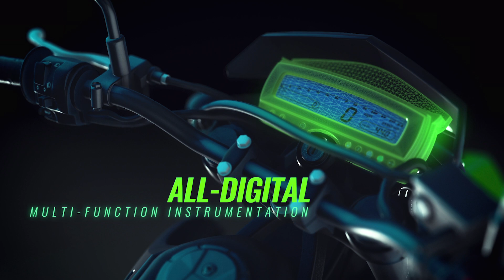All-New 2021 KLX300SM Supermoto Motorcycle Product Walk Around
Take the fun to the streets in full supermoto style with the all-new 2021 KLX300SM supermoto motorcycle. The KLX300SM is all attitude and no apologies, boasting a quick-accelerating engine paired with light, agile handling that evokes the playfulness within.